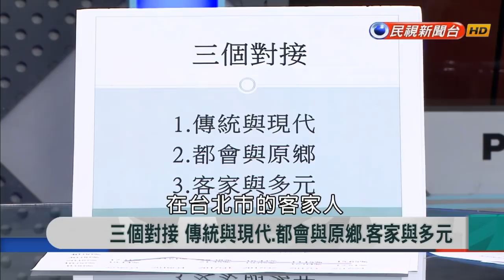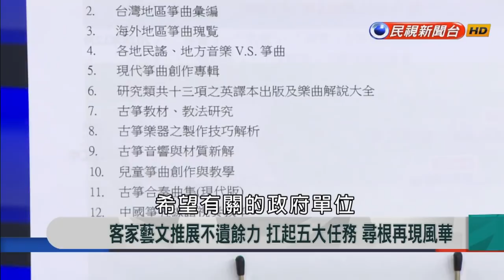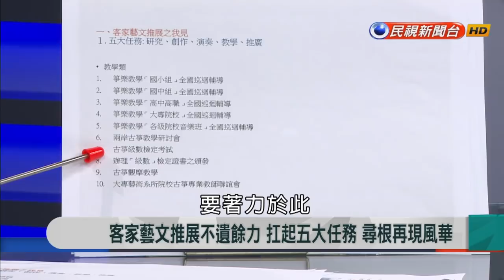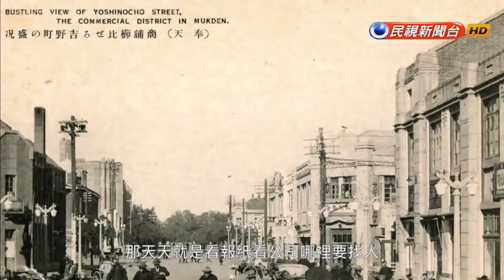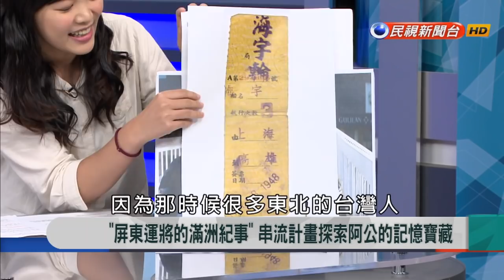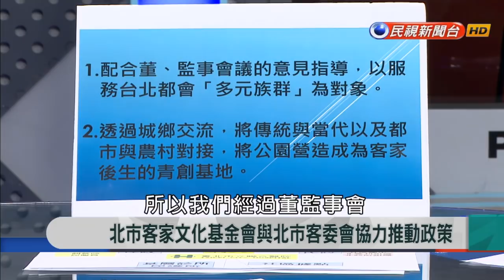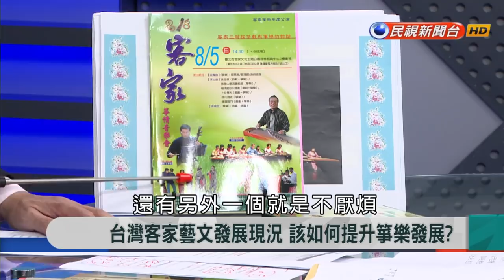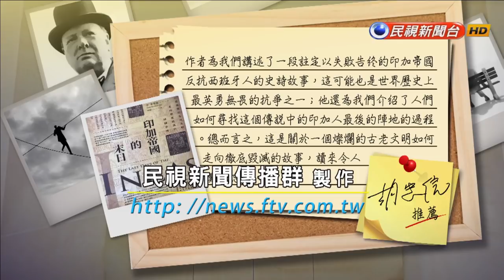2018.11.15【新聞大解讀】"使命、思考、對接、策略" 台北市客家政策施政重點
來賓名單：官武德、魏德棟、施懿倫、何思瑩